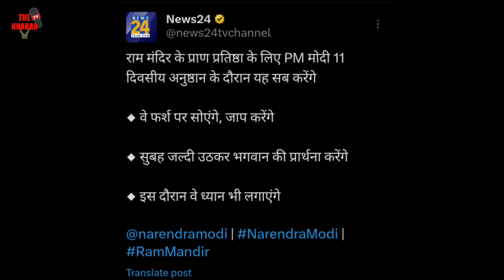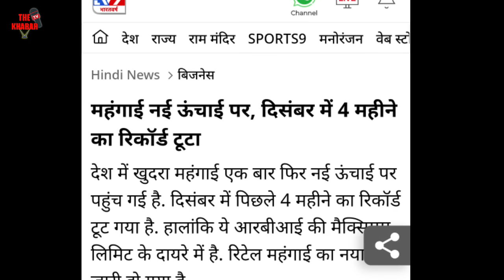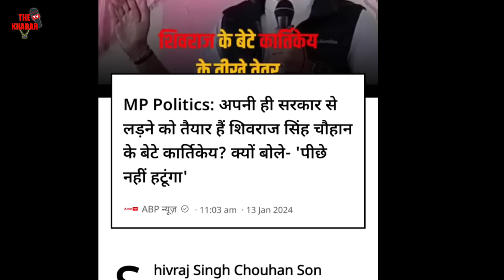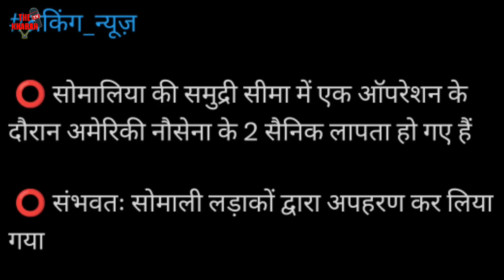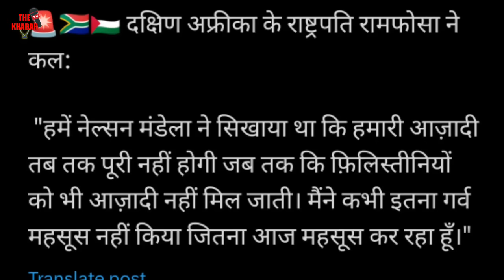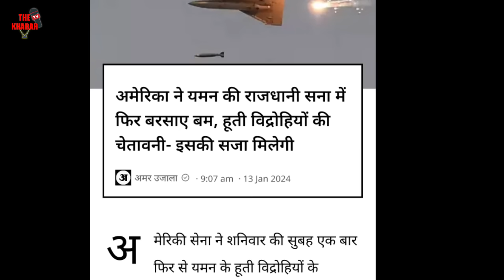आज 02 फरवरी 2024 की बड़ी खबरें | मुख्य समाचार | अमेरिका इजराइल को बड़ा झटका | हूतियों का बड़ा ऐलान